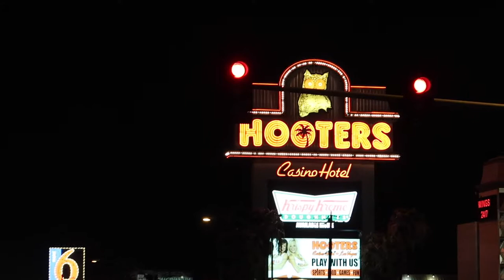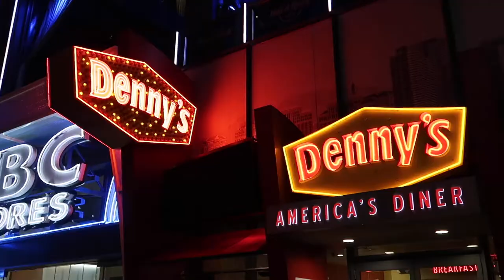BACK TO AMAZING LAS VEGAS | FLAMINGO HOTEL POOL PARTY FAIL! #18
Back to amazing Las Vegas! We stay in the Flamingo Hotel with an amazing room and view - and fail to join the hotel pool party! We travel from Bakersfield to Las Vegas. And enjoy dinner in Hooters!
Travel the Western USA road trip 2017 - Part #18 - Day 18 - August 8, 2017.

Video contains
- Drive from Bakersfield to Las Vegas
- Flamingo Hotel Room - 28th floor
- Amazing view from Flamingo Hilton Hotel
- Flamingo Hotel Pool Party
- My Mobile Sun Glasses Collection
- Dinner at Hooters

MY EQUIPMENT AND MY GAMES